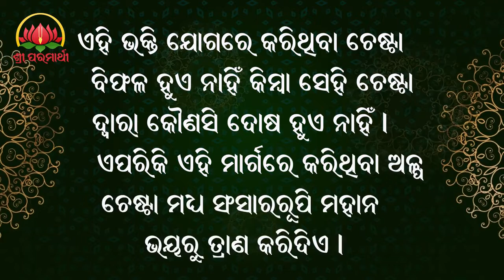18.11.2020 - manasi seva (bhakti is very easy path). Oriya